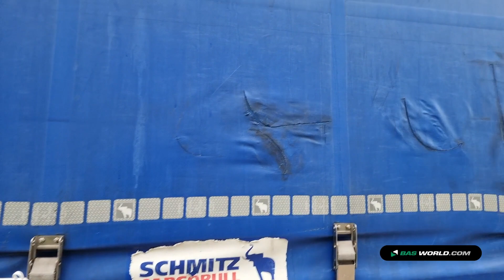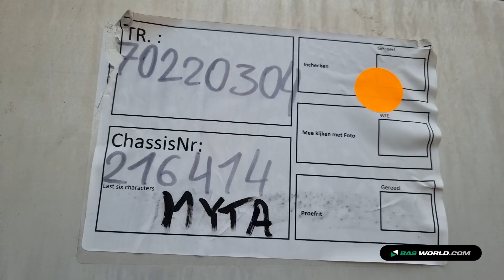70220304 Schmitz NKS*SCB*S3T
Schmitz NKS*SCB*S3T